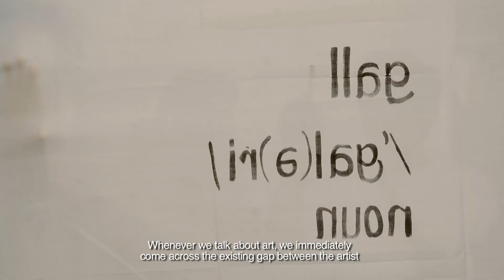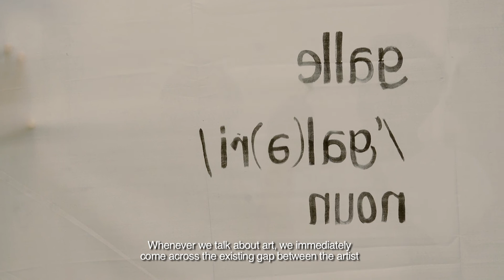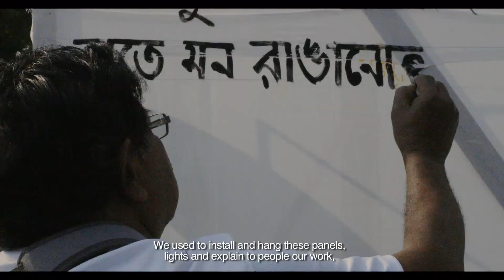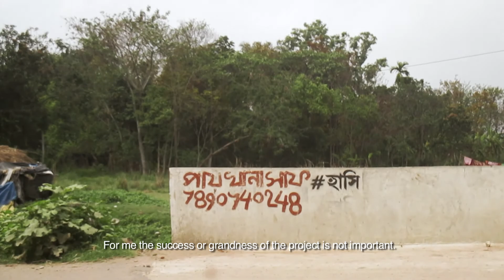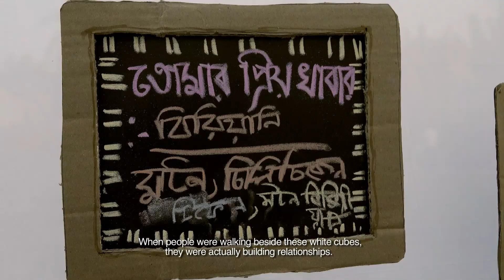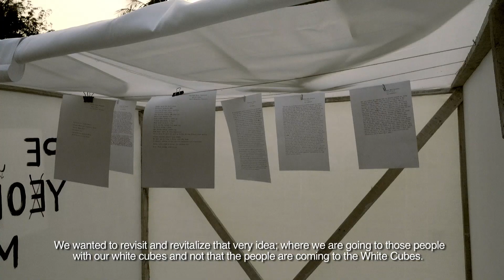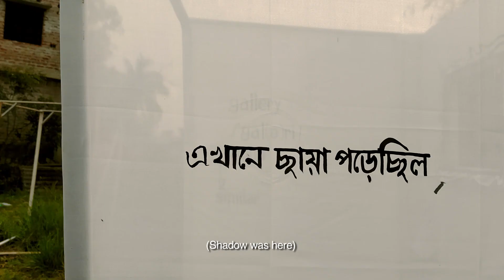WHITE CUBE(S) PROJECT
This is our White Cubes project; an instant creation to emphasize that we, who bind as a community of art practitioners need to connect our art with our masses. We have planned around 30 artifacts, partly to be executed on site, across an entire rural landscape in Baghpota; where we originally initiated our collective practice 30 years ago.